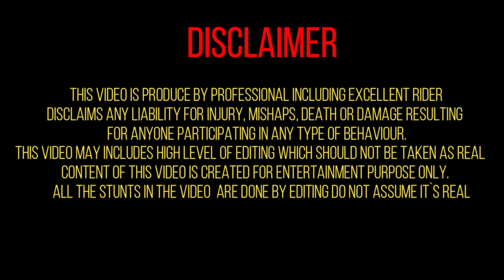HERO XTREME 125R KI NEXT SUNDAY GROUP RIDE KI ANNOUNCEMENT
This is a channel where you find every kind of stuff related to biking and moto vloginig and i definitely say that you will enjoy all
I Vlog whenever i can Wanderlust.

hero xtreme 125r 125r hero 125cc bike 125cc best bike 2024 xtreme 125r hero xtreme 125r review hero xtreme 125r 2024 hero xtreme 125r price